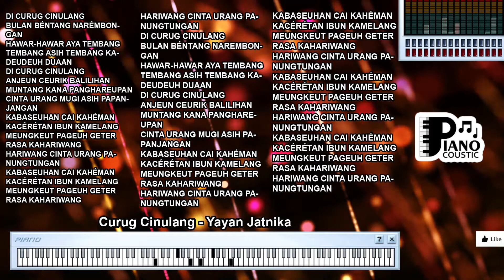CURUG CINULANG YAYAN JATNIKA DANGDUT KOPLO KARAOKE LIRIK ORGAN TUNGGAL KEYBOARD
. Eksplorasi Keindahan Alam dan Rasa Romantis dalam "Curug Cinulang" oleh Yayan Jatnika: Analisis Lirik dan Sentimen

"Curug Cinulang" merupakan lagu yang mengajak pendengar untuk merasakan keindahan alam dan merenungkan rasa romantis. Dalam versi karaoke dengan lirik dan nuansa organ tunggal keyboard, lagu ini membawa pendengar dalam perjalanan mengapresiasi keajaiban alam dan menghayati perasaan cinta. Mari kita eksplorasi lebih jauh tentang makna dan pesan yang terkandung dalam lagu ini.

1. Keindahan Alam: "Curug Cinulang" menggambarkan keindahan alam, khususnya air terjun Cinulang.

2. Rasa Romantis: Lirik-lirik dalam lagu ini menciptakan nuansa romantis dan merenungkan perasaan cinta.

3. Musik sebagai Medium Ekspresi: Musik organ tunggal keyboard dalam lagu ini membantu menghadirkan perasaan dan suasana hati yang ada dalam lirik.

4. Pengiring yang Menyegarkan: Organ tunggal keyboard menambahkan nuansa yang menyegarkan pada lagu ini, cocok dengan tema alam.

5. Nostalgia dan Kenangan: Lirik "Di pinggir Curug Cinulang, aku dengan dirimu" menggambarkan kenangan dan nostalgia.

6. Keajaiban Alam dan Cinta: Lagu ini mengaitkan keindahan alam dengan rasa cinta, menciptakan atmosfer romantis.

7. Mengapresiasi Alam: "Curug Cinulang" mengajak kita untuk lebih menghargai keindahan alam di sekitar kita.

8. Merenungkan Cinta: Lagu ini mengajak pendengar untuk merenungkan perasaan cinta dan kenangan indah.

Dalam lagu "Curug Cinulang" oleh Yayan Jatnika dalam versi karaoke dengan organ tunggal keyboard dan lirik yang penuh makna, kita diajak untuk merasakan keindahan alam dan merenungkan rasa romantis. Melodi yang menenangkan dan lirik yang membawa nostalgia mengantarkan pendengar dalam perjalanan menyatu dengan alam dan merenungkan perasaan cinta. Musik ini menjadi sarana untuk mengapresiasi keajaiban alam dan mendalami perasaan romantis, membawa kedamaian dan kedekatan dengan alam dan cinta.

DI CURUG CINULANG
BULAN BÉNTANG NARÉMBONGAN
HAWAR-HAWAR AYA TEMBANG
TEMBANG ASIH TEMBANG KADEUDEUH DUAAN
DI CURUG CINULANG
ANJEUN CEURIK BALILIHAN
MUNTANG KANA PANGHAREUPAN
CINTA URANG MUGI ASIH PAPANJANGAN
KABASEUHAN CAI KAHÉMAN
KACÉRÉTAN IBUN KAMELANG
MEUNGKEUT PAGEUH GETER RASA KAHARIWANG
HARIWANG CINTA URANG PANUNGTUNGAN
KABASEUHAN CAI KAHÉMAN
KACÉRÉTAN IBUN KAMELANG
DI CURUG CINULANG
BULAN BÉNTANG NAREMBONGAN
HAWAR-HAWAR AYA TEMBANG
DI CURUG CINULANG
ANJEUN CEURIK BALILIHAN
MUNTANG KANA PANGHAREUPAN
KABASEUHAN CAI KAHÉMAN
KACÉRÉTAN IBUN KAMELANG
KABASEUHAN CAI KAHÉMAN
KACÉRÉTAN IBUN KAMELANG
KABASEUHAN CAI KAHÉMAN
KACÉRÉTAN IBUN KAMELANG
KABASEUHAN CAI KAHÉMAN
KACÉRÉTAN IBUN KAMELANG